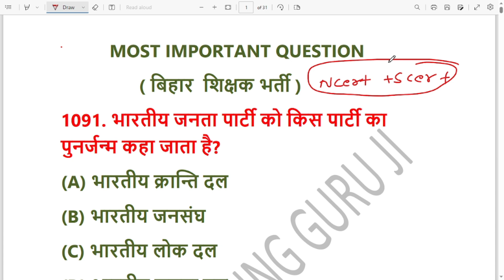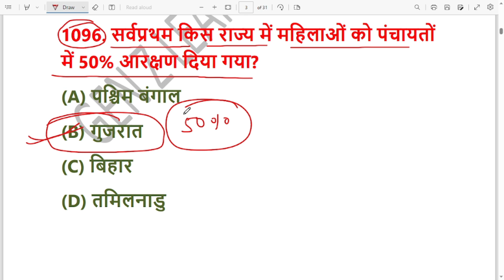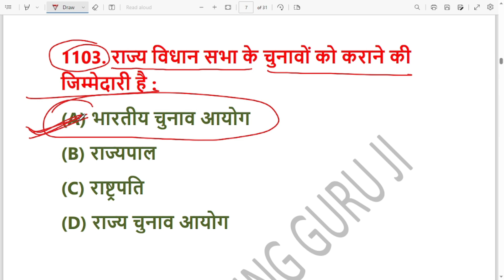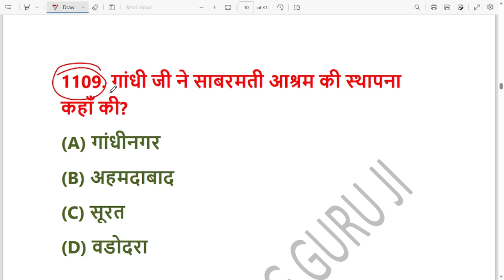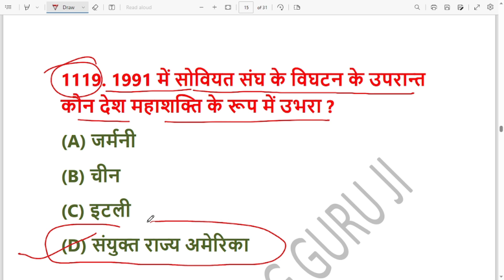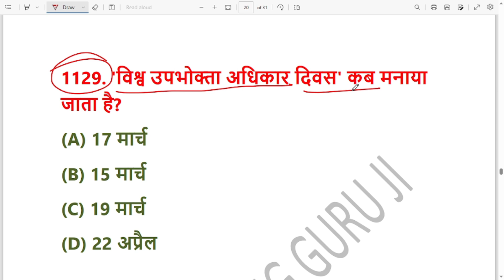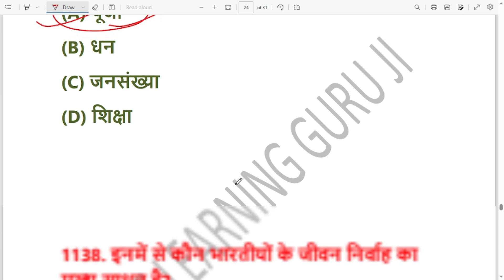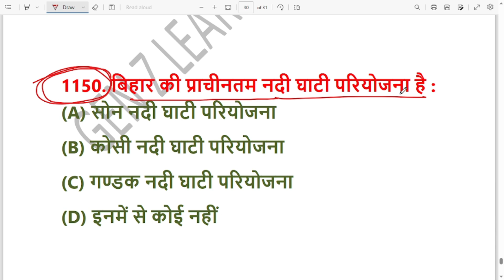Bihar 7th phase 2023 बिहार शिक्षक भर्ती PRACTICE SET-19 महत्वपूर्ण प्रश्न I BPSC ऐसा ही प्रश्न देगा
Bihar 7th phase 2023 बिहार शिक्षक भर्ती PRACTICE SET-19 महत्वपूर्ण प्रश्न I BPSC ऐसा ही प्रश्न देगाbiharsupertet2023

bpsc Disclaimer - video is for educational purpose only.Copyright Disclaimer Under Section 107 of the Copyright Act1976, allowance is made for "fair use" for purposes such as criticism, comment, news reporting, teaching, scholarship, and research.